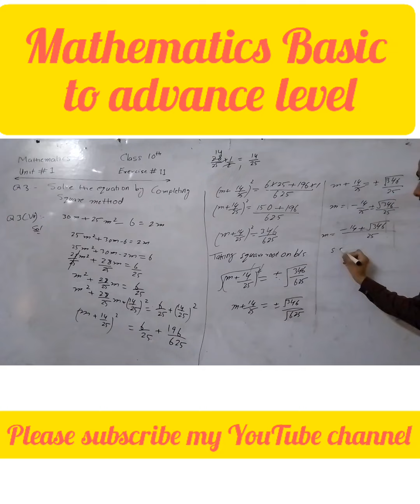Class 10th Unit#1 Exercise#1.1 Q3 part (vii)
Solution of completing square method

Solved past paper
Math AJK PSC
AJK Public Service Commission
Past paper solution
Math solved questions
AJK PSC exam preparation
Mathematics solved papers
AJK PSC past paper discussion
Math questions with answers
AJK PSC syllabus
second order differential equation
linear momentum formula
straight line equation
y mx b meaning
linear functions
first order differential equation
linear approximation formula
linear equations examples
linear equation formula
linear function equation
direct variation equation
linear expression
standard form of linear equation
non homogeneous differential equation
linear equations worksheet
quadratic simultaneous equations
maths class 8 chapter 2
y mx b exampl
non linear differential equation
non linear function
2nd order differential equation
linear equations in one variable worksheet
ex 2.6 class 8
nonlinear equation
linear function formula
class 10 linear equations in two variables
linear relations
linear formula
linear equations questions
class 8 maths chapter 2 exercise 2.4 solutions
define linear equation
linear equation practice problems
linear equations examples and answers
line equation from two points
linear equation word problems
linear diophantine equation
cross multiplication formula
linear equations in two variables class 9 extra questions
6x 3y 6xy 2x 4y 5xy
exercise 2.6 class 8
general form of linear equation
solving linear equations worksheet
linear congruence
second order linear differential equation
simple linear equations
solving second order differential equations
example of linear function
linear equations in two variables class 10 solutions
linear differential equation examples
linear equations in one variable questions
linear parent function
class 8 maths exercise 2.4
homogeneous differential equation examples
homogeneous linear equation
higher order differential equations
solving equations worksheet
linear differential equation formula
linear equations class 8 worksheet
linear equations in two variables class 10 extra questions
linear equations in two variables class 10 pdf
linear motion formula
linear demand function